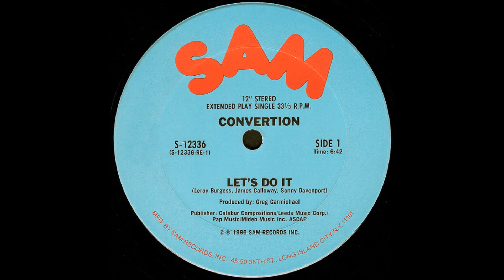Convertion - Let's Do It